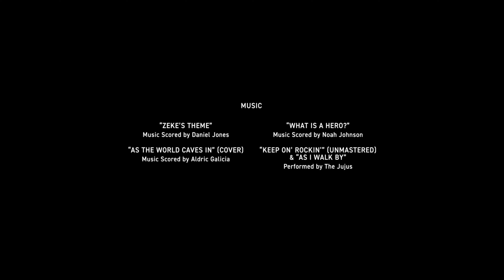Facts and The Furious - Main & End Title Sequences - Designed by Ethan Sinconis/Sinconis Studios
The Plot
Facts and The Furious was quite a big deal for the crew and the students at Liberty High School. The film, directed by Liberty film titan Aldric Galicia, follows the story of Jericho, a student who is wanted in his area because he is one of the few people who has supernatural abilities. Along the way, he is mentored by Oliver, who is more powerful than Jericho and has not been caught, but also has similar supernatural powers too. Together, they must work together to defeat the villains that plan to stop them, and to fully teach Jericho to become a master at his craft.

Aldric Galicia asked Ethan Sinconis to design a main title sequence that fully set the mood of the film to come. Sinconis pitched the idea that the type be foreshadowing the core element of the film, the supernatural abilities, as well as setting the mood of the film with a powerful tone. The typography, an industrial and stark sans-serif, activates, glows and spins around, mimicking the effects of the supernatural powers in the film. The student film was a massive hit and went on to win several student Emmy Awards at the Harkins Theatre for the Peoria Student Film Festival.

Credits
Director/Designer/Animator: Ethan Sinconis
Produced by: Sinconis Studios (uncredited)

Edited using Adobe Creative Cloud
Produced with the support of Liberty High School/PSBN Pictures